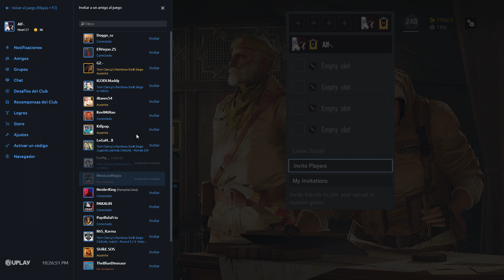PUBSIX | Alf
Mi primer vídeo editado con el vegas 15